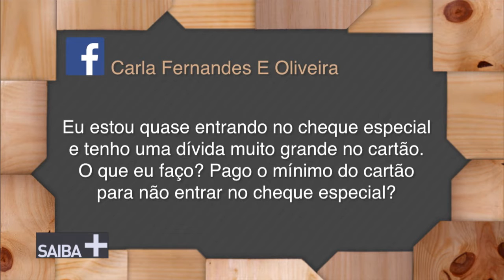Especialista em educação financeira dá dicas sobre como equilibrar o orçamento familiar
SAIBA MAIS - 04.11.16: Administrar bem o orçamento familiar e economizar é um desafio para muitos brasileiros. A chefe do Departamento de Educação Financeira do Banco Central, Elvira Cruvinel, tira dúvidas sobre cheque especial e parcelamento de contas.